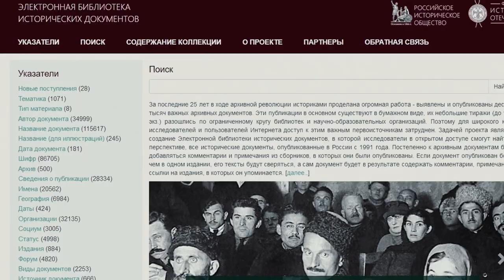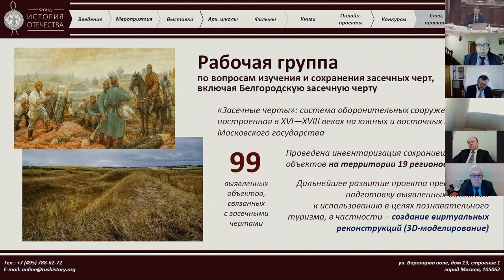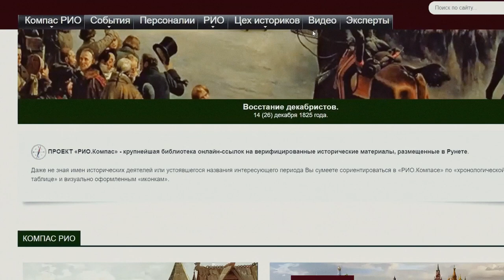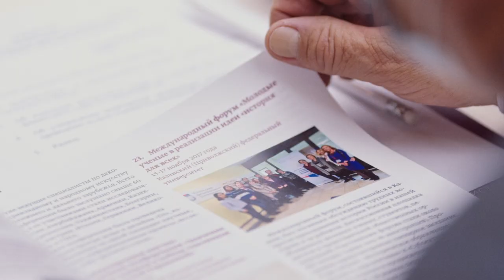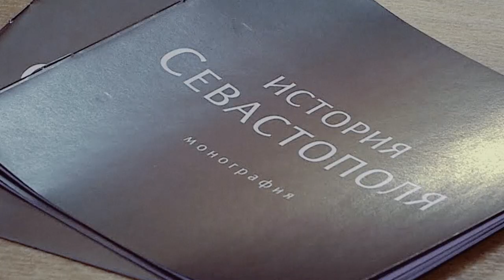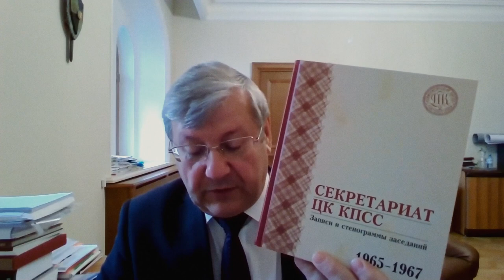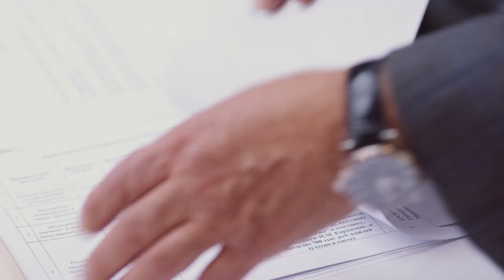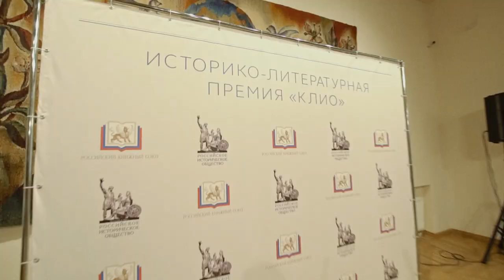Фонд «История Отечества» подвел итоги работы за 2017–2020 годы и обсудил задачи на будущее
Каких результатов удалось добиться за прошедшие годы и по каким направлениям будет развивать свою деятельность фонд «История Отечества» – эти вопросы стали темами обсуждения в ходе совместного заседания Попечительского совета и Совета фонда «История Отечества», которое состоялось 19 октября.